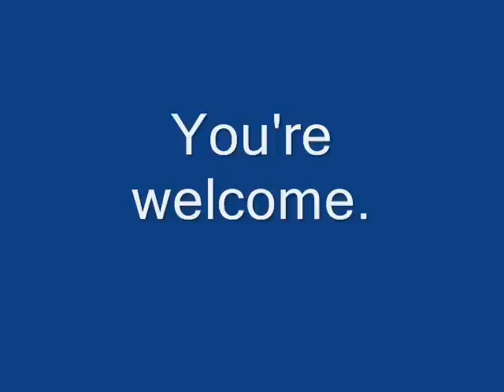171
Learn to speak English with an American accent. Free English lessons from Hugosite.com